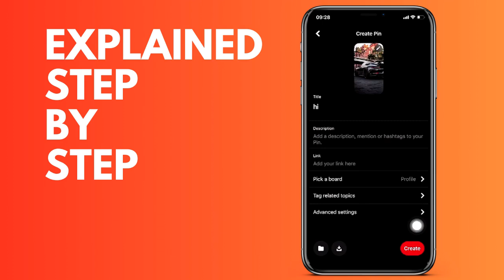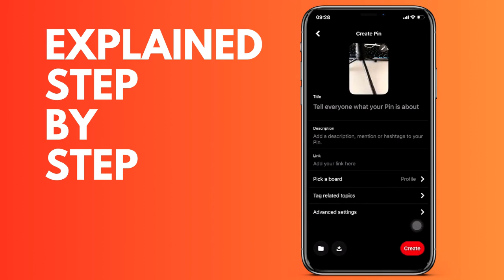How to find drafts on Pinterest from your mobile